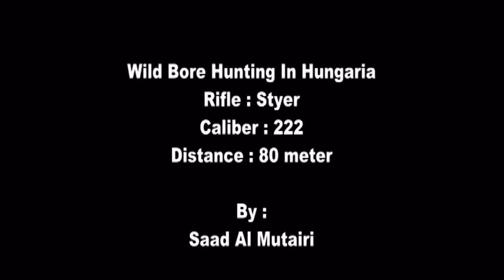Saad Almutair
Saad Almutairi in hungaria wild bore shooting  ( HD1080p )